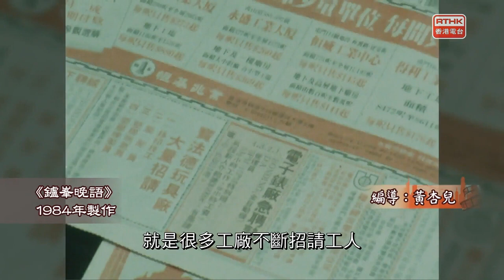快閃香港：製造業勞工短缺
香港服務性行業自80年代掘起，吸納不少工人轉型，加上外圍因素影響，令製造業競爭力下降，當時不少廠商面臨挑戰，開始將加工等工序移到內地。